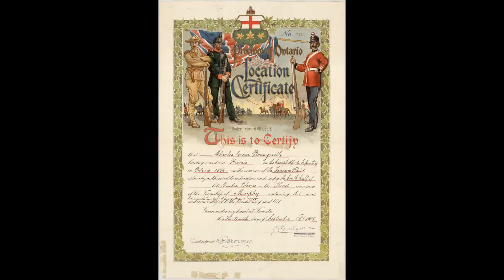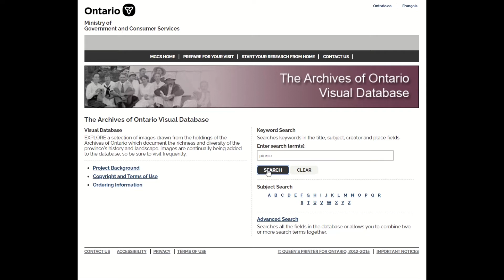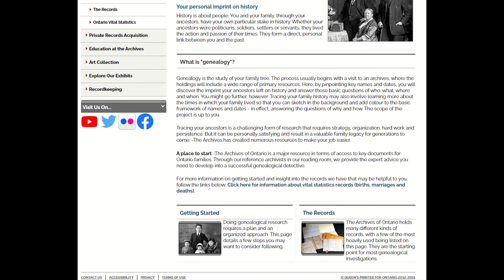Archives of Ontario and You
Have you ever wondered what Ontario’s provincial archives might have in store for you? The Archives of Ontario is a premier source of information about the history of the land we now call Ontario and its people, with unique records dating back to the 16th century. In this video, you’ll learn about our collections and services and how to access them.

Please note: This video was shot and edited before the Covid-19 pandemic. For information and updates about the Archives of Ontario’s latest health and safety protocols for visiting the Archives in person, please

A descriptive transcript for this video is available by visiting the following